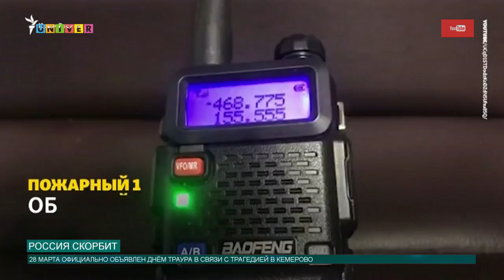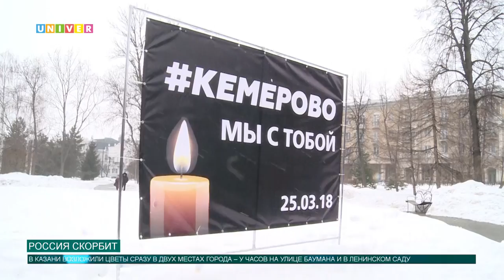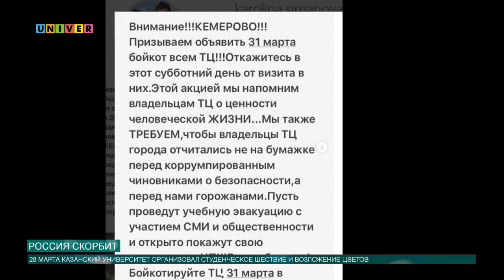Россия скорбит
В России 28 марта официально объявлен общенациональный траур. По всей стране приспущены государственные флаги, отменены развлекательные мероприятия и передачи. Жители скорбят по погибшим в результате страшного пожара в Кемерово. Акции в память о погибших проходят по всей России – от Дальнего Востока до Калининграда.